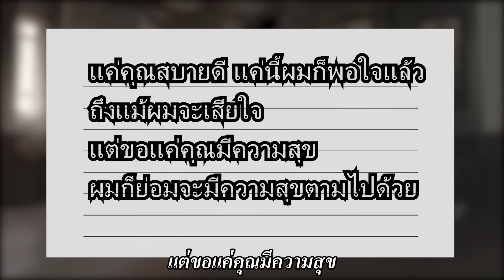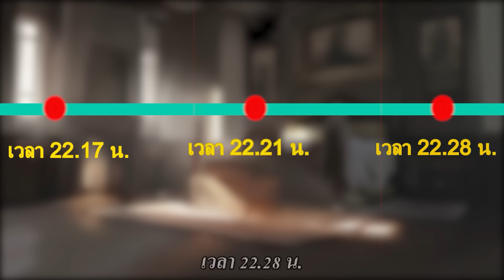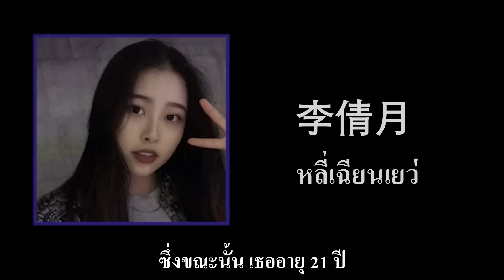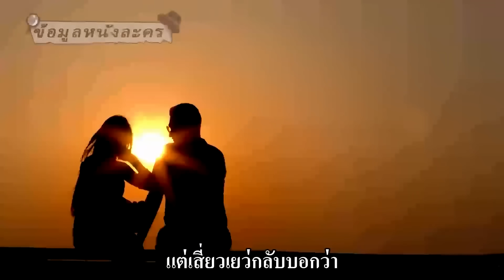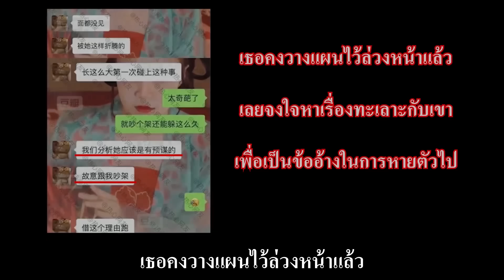ทั้งห้องนอนถูกวางยาแต่กลับเหลือผู้รอดชีวิตเพียงคนเดียว คดีหญิงสาวจากเมืองหนานจิงหายตัวไป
ทั้งห้องนอนถูกวางยาแต่กลับเหลือผู้รอดชีวิตเพียงคนเดียว เธออยู่กับร่างไร้ลมหายใจทั้งเจ็ดเพียงลำพังตลอดทั้งคืนจนถึงเช้าวันรุ่งขึ้น...
หญิงสาวที่รอดชีวิตเพียงคนเดียวคือฆาตกรหรือไม่ เธอต้องเป็นคนใจแข็งแค่ไหน ปัจจุบันเธอออกจากเรือนจำแล้ว ปิดบังชื่อของตัวเองและใช้ชีวิตอยู่รอบตัวทุกคนราวกับไม่มีอะไรเกิดขึ้น คิดแล้วก็น่ากลัว และอยากบอกทุกคนว่า เราไม่ควรคิดร้ายกับคนอื่ แต่ควรช่วยเหลือผู้อื่น ขอให้ทุกคนดำเนินชีวิตอย่างมีความสุข ไม่มีปัญหากับเพื่อนร่วมหอพัก

ความจริงเบื้องหลังอันแสนโหดร้าย ในการหายตัวไปของหญิงสาวผู้หนึ่ง ซึ่งเดินทางไปยังต่างถิ่นตามลำพัง
นักศึกษาสาวจากหนานจิงหายตัวไปในต่างถิ่น จนกระทั่งพ่อแม่ของเธอ ออกเดินทางตามหา ก่อนจะพบกับความจริงอันโหดร้ายที่ค่อยๆ เปิดเผยออกมา

เรื่องราวรักสามเส้า ที่นำมาสู่แพะรับบาปซึ่งถูกจำคุกนานถึง 12 ปี เกิดอะไรขึ้นกันแน่หลังคู่แข่งหัวใจเผชิญหน้ากัน
เรื่องราวรักสามเส้าแห่งมหาวิทยาลัยเซียงถาน มณฑลหูหนาน ประเทศจีน